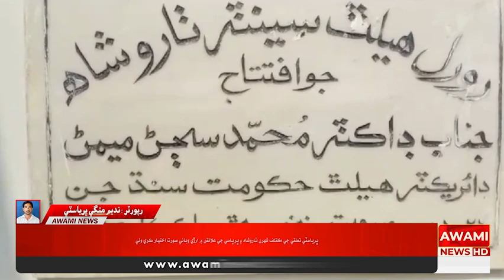ڀرياسٽي تعلقي جي مختلف شھرن ٺاروشاھ ۽ ڀرپاسي جي علائقن ۾ ارڙي وبائي صورت اختيار ڪري وئي